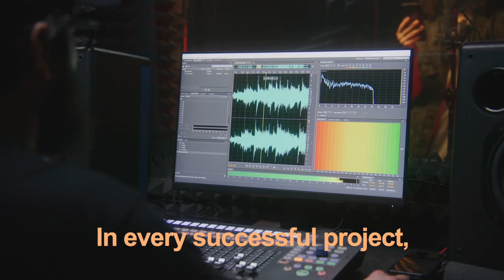Tom the Tone - Your Professional Voice for Impactful Storytelling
Delivering Clear, Powerful, and Engaging Voiceovers for Your Projects”

“Welcome to the world of Tom the Tone! I am a professional voiceover artist with a passion for bringing stories, brands, and characters to life through my voice. Whether it’s a corporate video, commercial, animation, or podcast, my goal is to deliver high-quality, engaging, and clear voiceovers that resonate with your audience.

With years of experience in the industry and a strong background in voice modulation and tone control, I ensure every project is handled with precision and care. My services include AI-enhanced voiceovers, allowing for even more versatility and creativity in your projects.

Let’s collaborate and elevate your content with a voice that leaves a lasting impression. Tom the Tone is here to make sure your message is heard, loud and clear.”

Öne Çıkan Hizmetler:

 • Commercials
 • Corporate Videos
 • Podcast Narration
 • Animation Voiceovers
 • AI-enhanced Voiceover Services